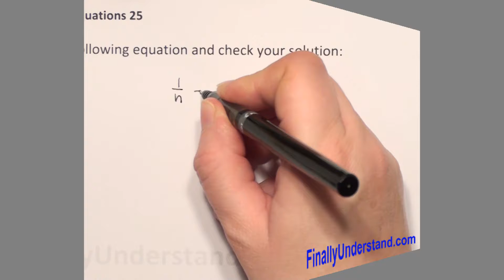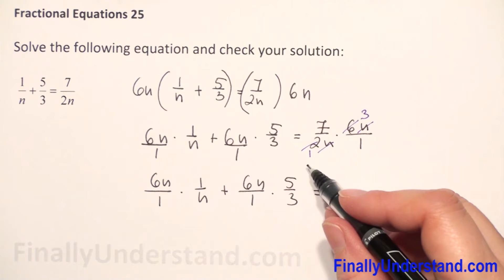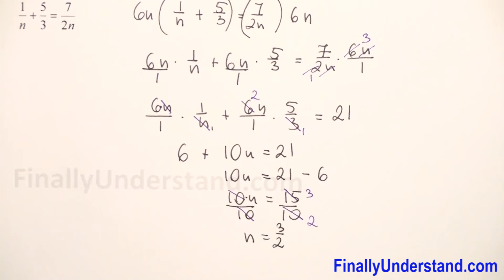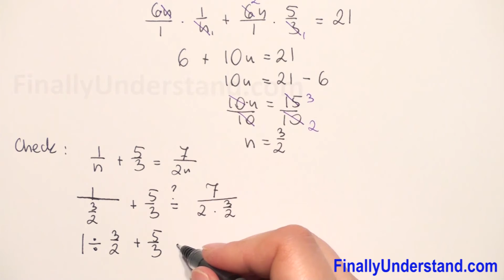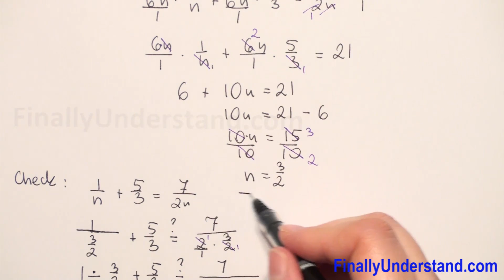Fractional Equations 25